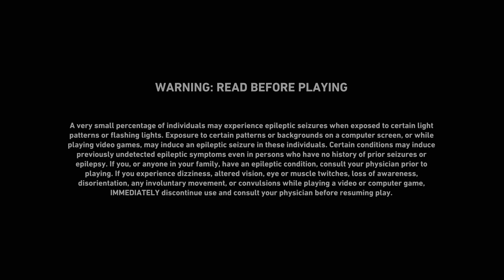Back 4 Blood PS5 4k HDR Gameplay 1